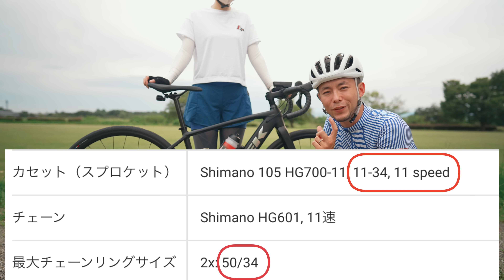【歓喜】ついに嫁がロードバイクに手を出しました！！！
新しいロードバイクは【TREK DOMANE +】e-ロードバイクです！

スポンサー＆サポート

0:00 オープニング
0:55 奥さんのバイク紹介
1:28 ドマーネ＋とは
1:50 特別仕様？
2:41 現状のカスタム
4:04 ドマーネ＋の特徴
4:34 乗ってみての感想
4:52 アシストの使い方
5:33 エンディング